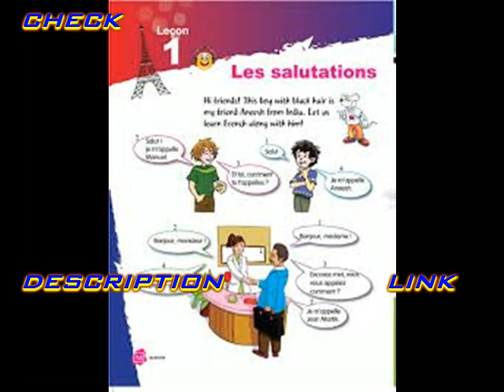LES SALUTATIONS === GREETINGS IN FRENCH ===CHECK DESCRIPTION LINK